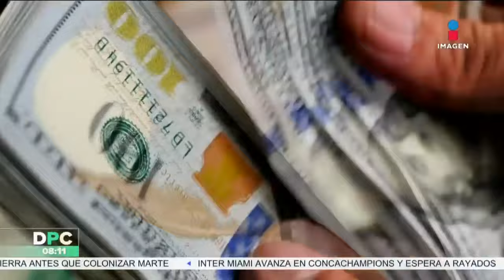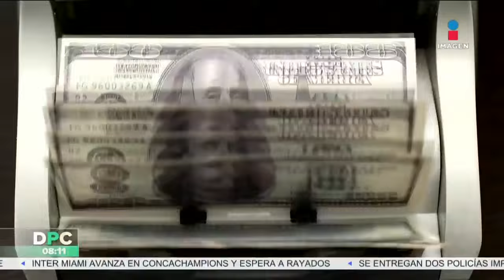Peso, la moneda más apreciada del mundo en lo que va del año | DPC con Nacho Lozano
El PesoMexicano es la divisa más apreciada del mundo en lo que va del año con avance de 1.83%.